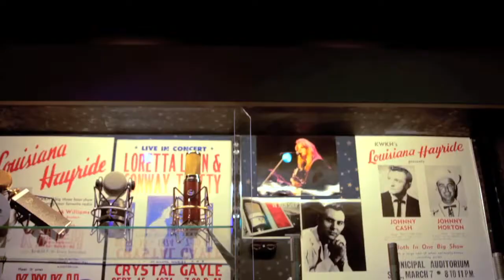PENSADO GEAR EXPO PART FOUR NASHVILLE MUSIC INDUSTRY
For The Record ventures out of the The Record Shop's nashville recording studios to drop by the second annual Pensado Vintage King gear expo. In Part Four of the series, we asked the featured guests what they love about the Nashville music industry.